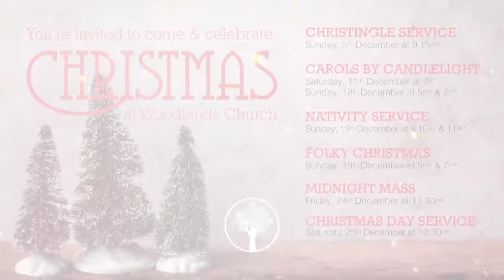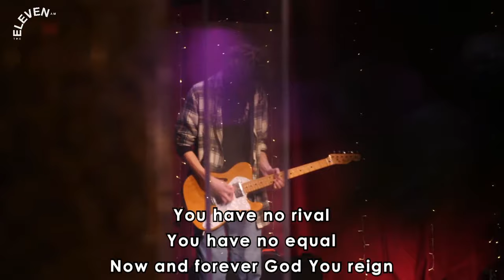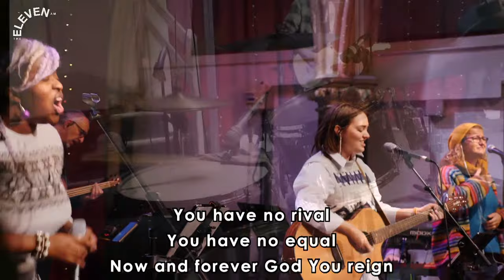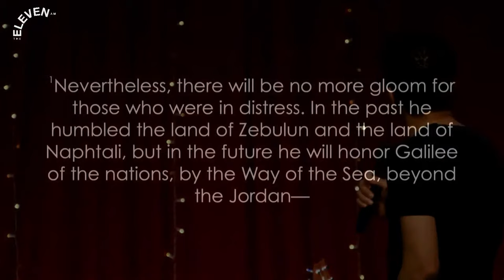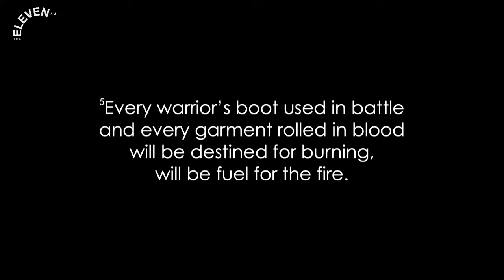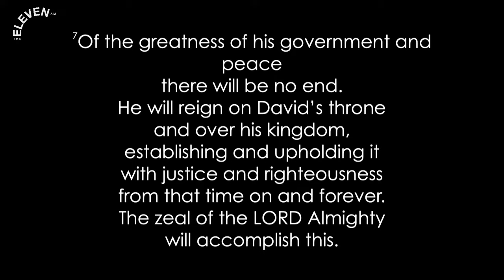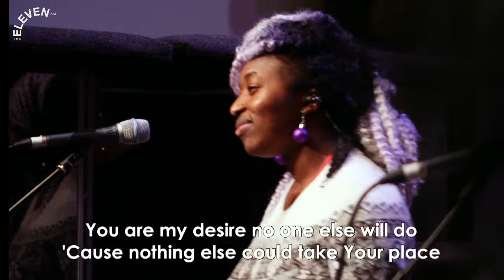God With Us: In Hopes and Dreams | Philip Jinadu at 11am | 5th December 2021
NEW TO CHURCH? If you are new to church, we would love to hear from you.

JUST EXPLORING FAITH? We would love to connect with you and encourage you on this journey with Jesus. You can find out more about faith and also watch people from our church share their stories of finding Jesus.

TRY ALPHA ONLINE The Alpha Course offers the opportunity to explore the meaning of life in a relaxed and unpressured social environment. Each session includes a short film and a small group discussion where you can chat through your thoughts and questions.

WANT TO JOIN A MIDWEEK GROUP? If you would like to join a group - just email our pastor Tim at and he will ask you a few questions and suggest a few groups for you to try!